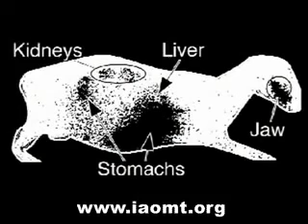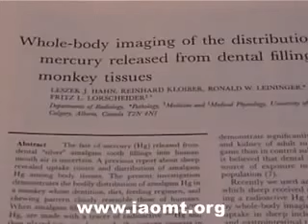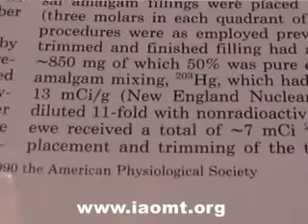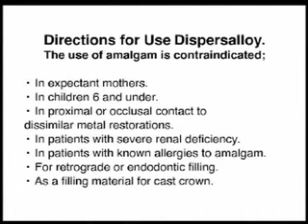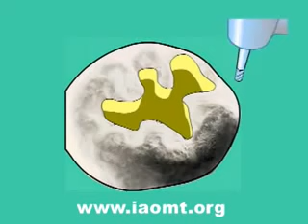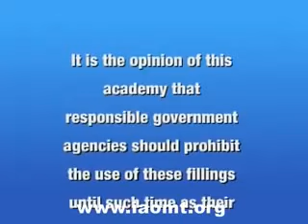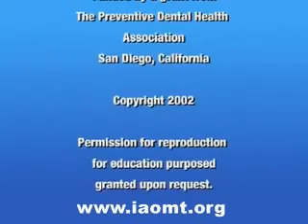ZUB KOJI SE DIMI=OTROVNI GAS-AMALGAMSKA PLOMBA!!!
Amalgam (zivine) plombe vade se samo specijalnom opremom, zbog otrovnih isparenja. Na svako trenje, zvakanje, kada se piju vruci napici, pri pranju zuba - plomba dimi, amalgam ispusta CRNI DIM tj zivina isparenja koja TRUJU citavo telo i mozak! Ove plombe mogu da budu i jesu uzrok raznih bolesti zato jer teski metal ziva truje telo. Jedna mlada novinarka je dobila multiplu sklerozu i ubrzo postala nepokrektna kada je stavila 4 amalgam plombe, njeno svedocanstvo mozete pogledati ovde -)))) Takodje veoma je opasno ove plombe vaditi bez zastite specijalne opreme i za coveka i za zubara upravo zbog ovih opasnih isparenja. Jedna zena je bez spec.opreme izvadila 19 plombi za 2 dana i od zdrave postala jako jako neizlecivo bolesna !!! Zato treba povesti racuna i ne vaditi ih bez specijalne opreme naglo. Pogledati klip gde je objasnjeno zasto je opasno vaditi bez spec opreme i imati amalgam u ustima -)))))) Neki ljudi koji nemaju uslova ili volje i zelje da idu kod holiste vade po jednu plombu u tri, cetiri nedelje bez spec.opreme, i posle rade obavezno ciscenje od teskih metala zeolitom aktivnim ugljem glinom, znaci neki rade i tu opciju tj veci vremenski razmak tako da se ne bi nacisto zatrovali isparenjima i razboleli.  Da li je to ispravno mene ne pitajte, ali eto i to se radi, ja sam ih vadila dok za specj.opremu nisam ni znala, naravno da treba pripaziti dobro, i isprati dobro usta kada se izvade, jer ziva od plombi moze da se zadrzi u tkivu ispod zuba! Potrazite dobrog holistu zubara koji zna to sve lepo da osisti i odradi, ako zubar ne pazi moguce je i da ostatak zive bude pomesan sa novom belom plombom, pa da plomba bude sivkasta, ili bela sa nekim nijansama amalgama, tako se kod mene desilo zbog "strucnosti" zubara, koji je ostavio cak i delove zivine plombe po krajevima zuba, pa sam morala opet da radim dva zuba. Dakle vodite dosta racuna o ovim stvarima razgovarajte sa zubarom ako nije holista recite mu tacno sta zelite jer ako nije holista oni i ne vode racuna tako da znate, odradice vam kako bilo a nesavesni kojih je ogroman broj i sa stetom, zato je mozda i najbolje kod holiste vaditi, ili im objasnite tacno do detalja sta zelite. Posle je obavezna detoksikacija zeolitom, glinom, aktivnim ugljem da se otkloni teski metali iz tela. Ukucajte na google i pronadjite holistickog zubara za uklanjanje ovih plombi. Uz navedeno, neki dentalni ispuni (bele plombe) – dugo promovisani kao sigurniji od amalgamskih – takođe negativno utječu na zdravlje jer se pokazalo da su oni temeljeni na bisfenolu A jako jako stetne, osobito kad je riječ o smanjenoj sposobnosti učenja i problemima u ponašanju kod djece,kompozit baziran na bisfenol A epoksidnoj smoli (bisGMA).Zubni kompoziti temeljeni na bisGMA su se takođe proučavali pri in vitro eksperimentima i pokazalo se da su vrlo otrovni za ljudski DNK što je povećalo zabrinutost zbog štetnih učinaka popravka zuba koji se proteže dalje od kognitivnih i problema s ponašanjem do povećanog rizika od raka u djetinjstvu. Pogledati OBAVEZNO klip gde je objasnjeno koliko i zasto je opasno vaditi amalgam bez spec.opreme,u klipu se vidi koliko tu ima dima